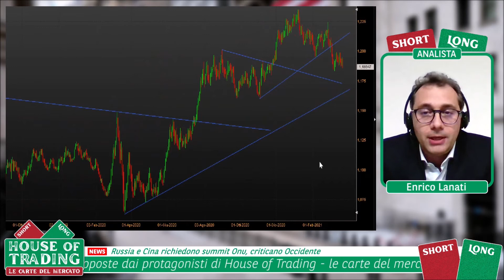House Of Trading: strategia Long su EUR/USD per Enrico Lanati - 23.03.2021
House of Trading - Le carte del mercato. In occasione della undicesima puntata dedicata alla sfida di trading tra trader e analisti, Enrico Lanati della squadra degli analisti ha proposto una strategia rialzista su EUR/USD. Per rimanere aggiornato sui risultati della sfida e la classifica di House of Trading vai su